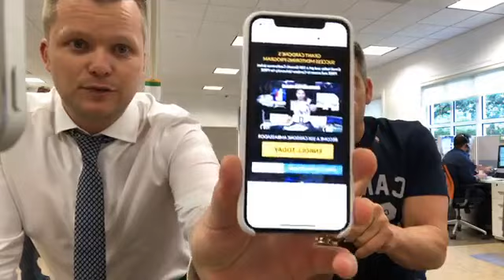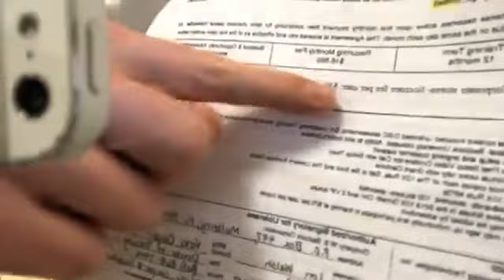What Mentoring is All About: Grant Cardone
What Mentoring is All About: Grant Cardone: When Facebook’s Mark Zuckerberg was younger, he learned from Apple’s Steve Jobs. The two of them used to take walks together around Palo Alto. Steve Jobs had a similar relationship in the late 1970’s with Andy Grove, a pioneer in the semiconductor industry and former CEO of Intel. I’m sure Andy Grove had a mentor as well. All the greats learn certain things from someone—nobody figures everything out all on their own. Michael Jordan was mentored by Dean Smith at UNC, and in the 1960’s Bill Clinton was mentored by Arkansas Senator William Fulbright. Every successful person you’ll read about was mentored by someone. This is because nobody is born fully formed, we each have to develop and learn.

When you look for a “mentor” you are looking for someone who knows something you don’t—or more importantly has done something that you haven’t.

My VP of sales came to me at the age of 26 and started learning from me. He was very money motivated at the time and he soaked in everything I did. I never formally “mentored” him—we didn’t have chats over coffee and such, rather he just read my material and watched me at work.

A mentor is defined as an experienced and trusted advisor. Based on the definition, you need to trust them. Who can be an experienced, trusted advisor for you?

I want to be that guy for you, so I’m creating a Success Mentoring Program. Check out how you can be involved